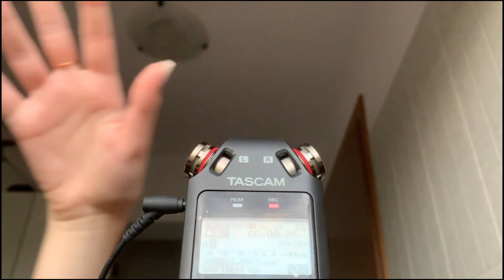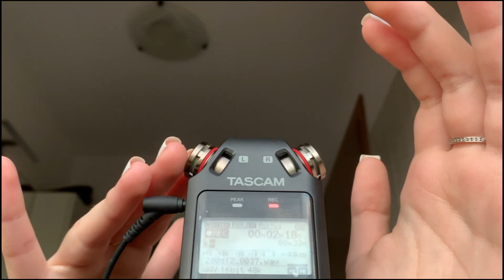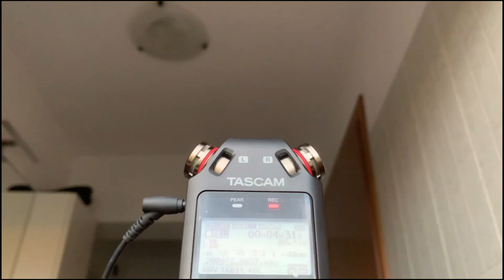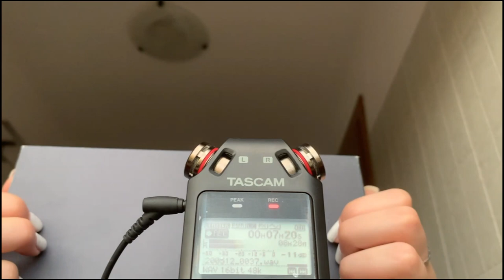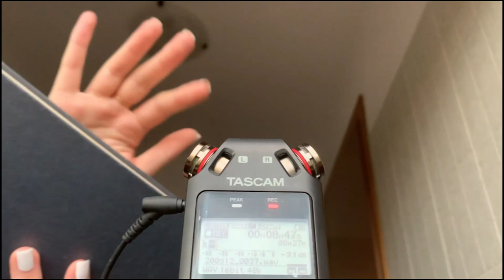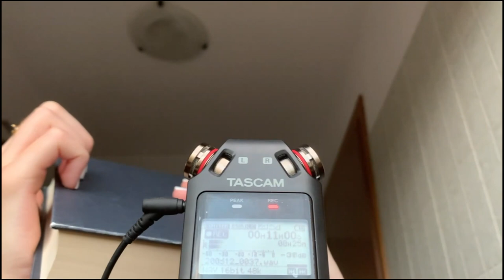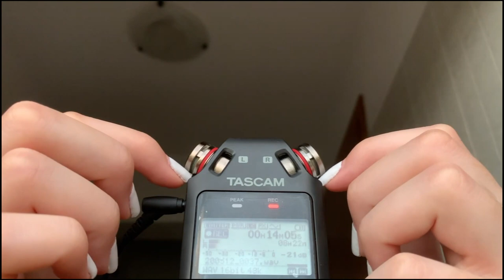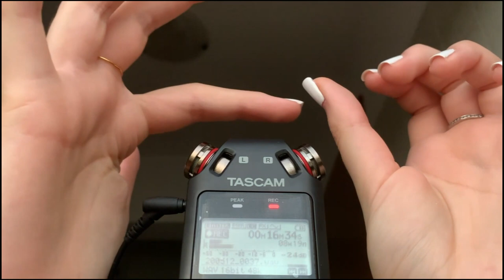ASMR Tapping on Tascam | Tapping on a book (With birds souns and wind sounds)🥰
there were barking dogs and bells ringing constantly, sign up for the commitment thanks
(sorry for any mistake, i'm not english)
By the way, in this video i'll do some tapping on the tascam, tapping on microphone, tapping on nails, tapping on the book.
There will be also nature sounds like birds, the wind and a few drops of rain, enjoy, love u ❤️